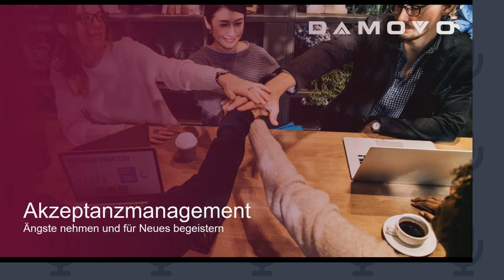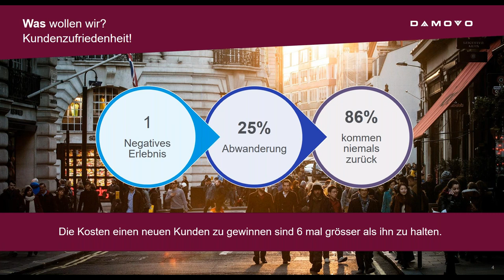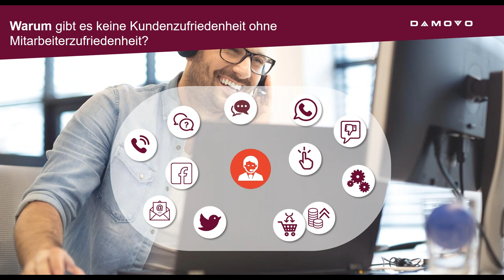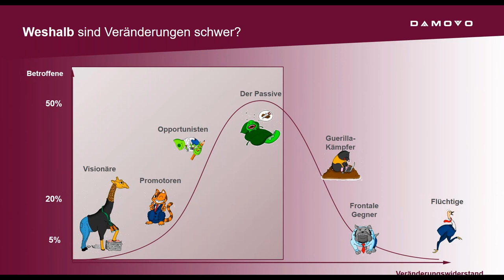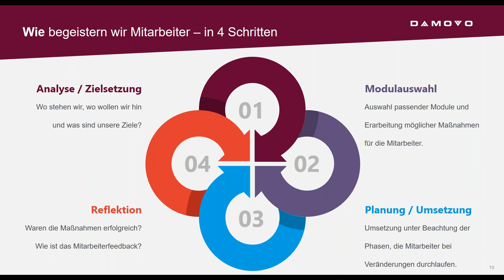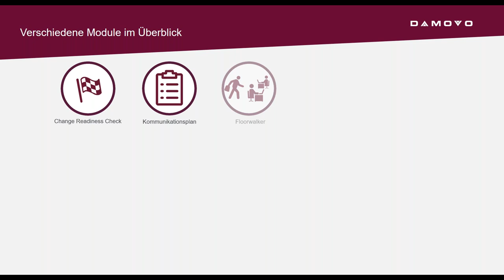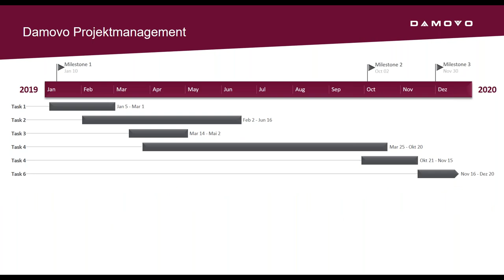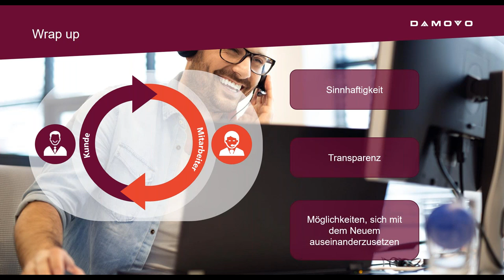Akzeptanzmanagement – Ängste nehmen & für Neues begeistern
Mitarbeiter- und Kundenzufriedenheit stehen immer im Zusammenhang. Wenn Ihre Mitarbeiter den Umgang mit den neuen Tools nicht verstehen und von den Prozessen überfordert sind, werden sie im Außenbild für den Kunden keine herausragende Customer Experience schaffen können. Wir befinden uns in einer Zeit, in der Digitalisierung nicht mehr wegzudenken ist und doch erschreckt oder überfordert sie noch den Einen oder Anderen.
Wir werden in diesem Webinar aufzeigen, welche Maßnahmen im Rahmen des Akzeptanzmanagements eingesetzt werden können, um den Mitarbeitern die Ängste zu nehmen und sie für das Neue zu begeistern.

Daniela Dilger – Damovo
Petra Dolev – Damovo